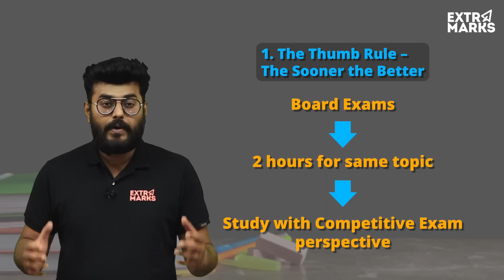How to Manage Boards as well as Competitive Exams? | Class 12 Exam | Strate-JEE | Extramarks JEE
As a class 12th student, you might be struggling to manage your timetable for preparing for boards along with other competitive exams such as JEE, NEET, etc. In order to make learning easier for you, extramarks brings a dedicated video, where we will share some strategies to prepare for boards as well competitive exams together, so you don’t miss out on any part.

Strate-JEE by Extramarks offers videos of subject-specific question banks with varying levels of difficulty and previous year’s JEE papers that aid in thorough comprehension and preparation.
These previous year’s JEE papers will offer you a complete sense of the types of questions you'll see in the upcoming exams and also serve as a form of practice for the candidates, assisting them in increasing their speed, maintaining a precision level with smart tips and tricks that help them analyze the places of error.

Benefits Of Strate-JEE:
✅ Previous year’s question paper discussion for JEE main and advanced
✅ Practice perfect strategies
✅ Motivation to crack JEE
✅ Understanding the weightage of topics in JEE
✅ Study plans to ace the exam
✅ Solve the questions with smart tips and tricks
✅ Comprehensive error analysis

About Us:
Extramarks is a leading educational technology company that is on a mission to create student-friendly digital learning solutions. We cater to remote learners through our highly engaging website and apps, letting them learn at their own pace. Our learning apps include – K-12, Science Experiments, Interactive Learning, IIT JEE Test Prep, NEET Test Prep.

Extramarks is the one-stop destination for all aspirants who aim to ace these exams.

On Extramarks JEE YouTube Channel, you will get advanced learning and do numerous things like:
•Watch live and recorded videos by expert faculty to learn, revise and practice important concepts.
•View previous year question papers solving discussions along with most frequently appearing questions.
•Learn through regular doubt solving sessions, send doubts in live chat, and get solved immediately during classes.
•Learn easy-to-apply time management tips & tricks.